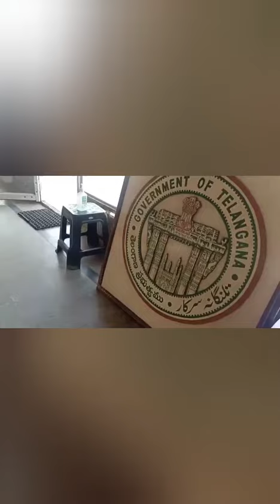Nirmal Koyya Bommalu. ఎలా చేస్తున్నారో చూడండి..